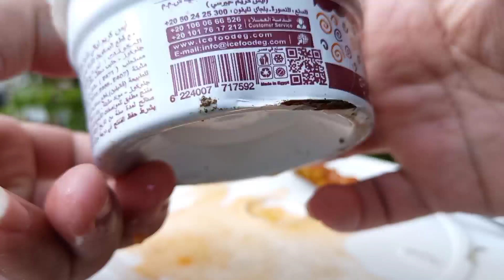ازرع ثمرة طماطم واحدة واحصل على 30 شتلة مجانا طريقة زراعة الطماطم بكل سهولة